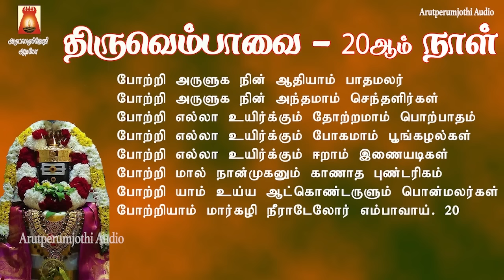2024 THIRUVEMBAVAI | MARGAZHI 20thDAY | POTTRI | LYRICAL VIDEO | THIRUVEMBAVAI TAMIL DEVOTIONAL SONG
திருவெம்பாவை 20ஆம் நாள் | போற்றி | பாடல் வரிகளுடன் | பக்தியுடன் பாடல்
கேட்டு வணங்குவோம்

Sung By                         Smt Bhavadhaarini Anantaraman
Lyric By                          Manickkavasagar